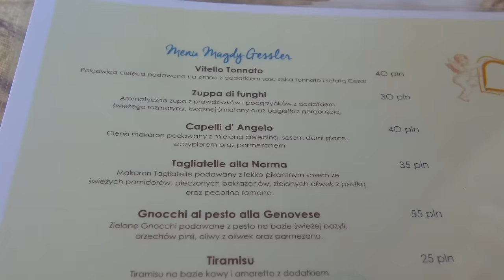CARBONARA MAGDY GESSLER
Najlepsza włoska restauracja w Polsce według Magdy Gessler. Czyżby?